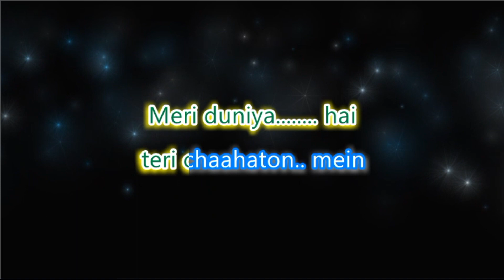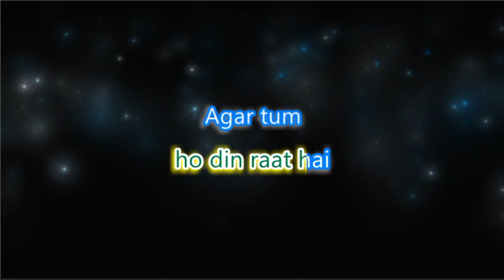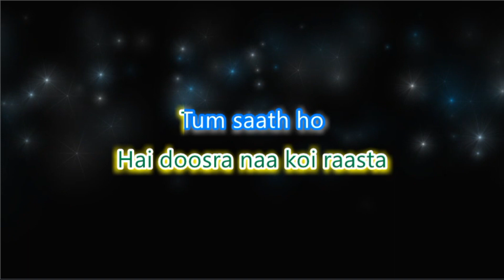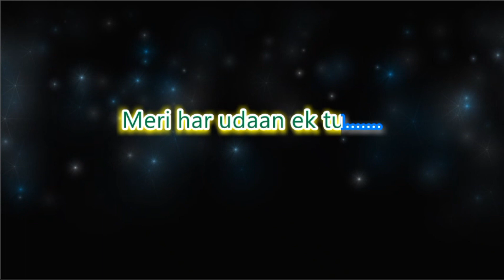Agar Tum - Mahi Ve - Mix Tape - Karaoke with Female Vocals